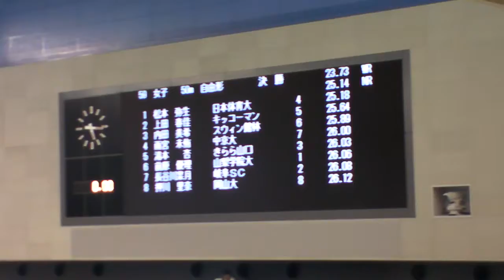2011年日本選手権W50mFR FINAL